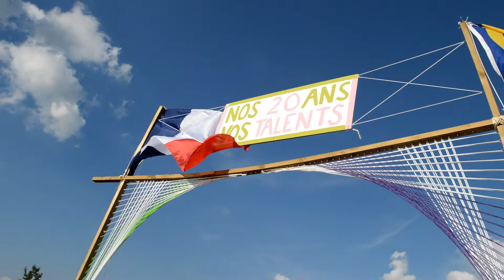20 ANS - CHALENGE PH